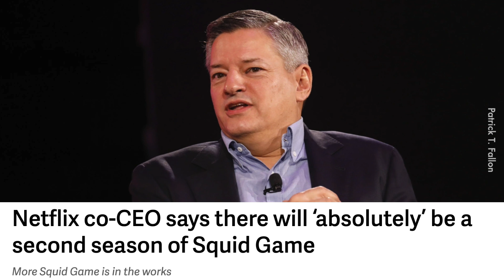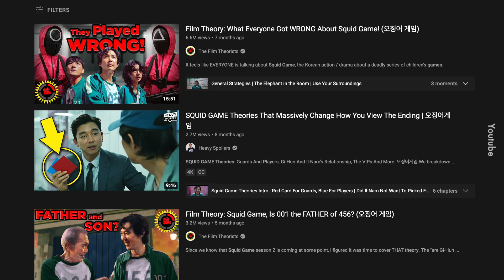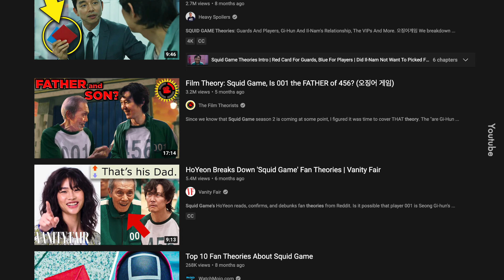Squid Game: Season 2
Tak keluar lagi ye. Tapi rumours dah bersepah.